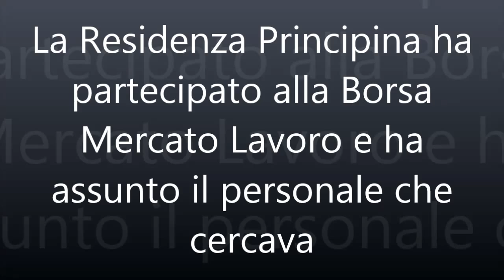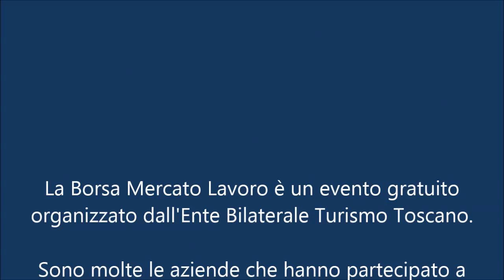Io ho assunto il personale che cercavo grazie alla Borsa Mercato Lavoro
Intervista alla direttrice della Residenza Principina Elena Ferri che ha partecipato alla Borsa Mercato Lavoro di Grosseto organizzata dall'Ente Bilaterale Turismo Toscano e ha assunto il personale che tuttora lavora per la Residenza Principina